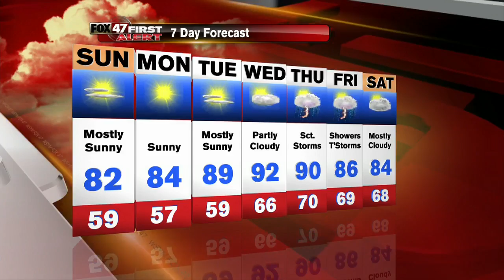Jim's First Alert Forecast 8-06